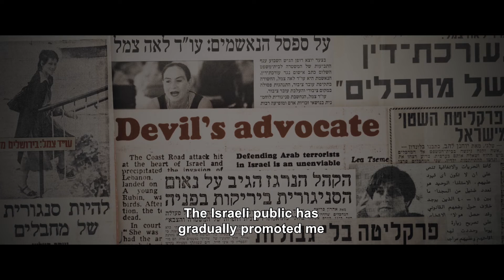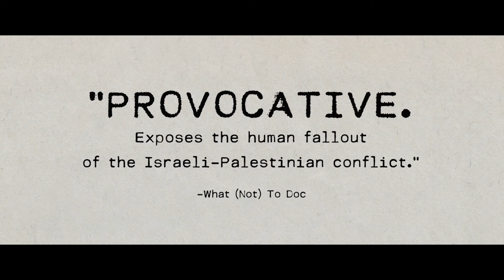Trailer de Advocate subtitulado en inglés (HD)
Trailer de Advocate, por Philippe Bellaiche y Rachel Leah Jones.